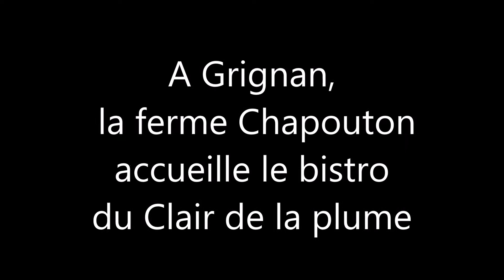JULIEN ALLANO Le Clair de la plume Grignan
A Grignan, dans la Drôme provençale, Julien Allano signe la cuisine d'un restaurant gastronomique étoilé et d'un bistro Bib gourmand.